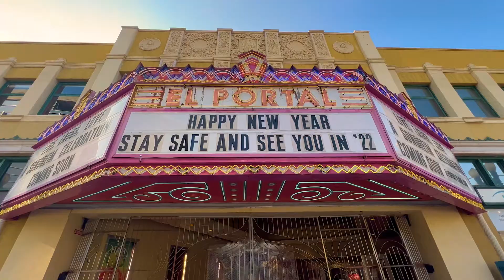TOLUCALAKECCC new FRITZ 67SEC 1080p SCORED2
Fritz Coleman announces his comedy benefit with Wendy Liebman at El Portal Theatre on March 20, 2022